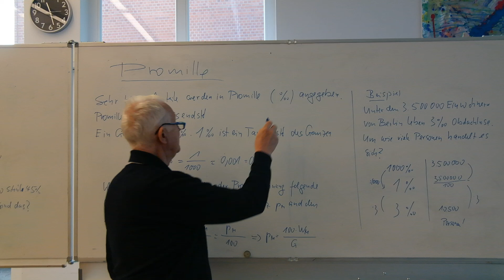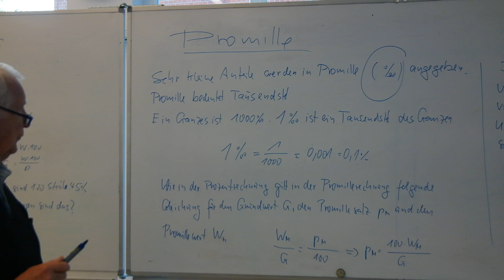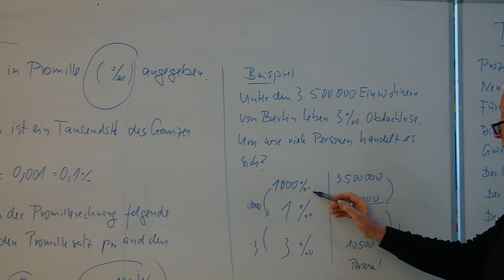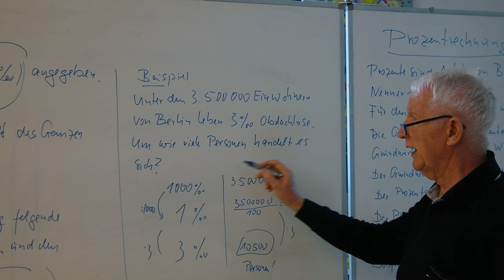Was bedeutet Promille ?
Es wird der Begriff Promille geklärt und ein Beispiel gezeigt.